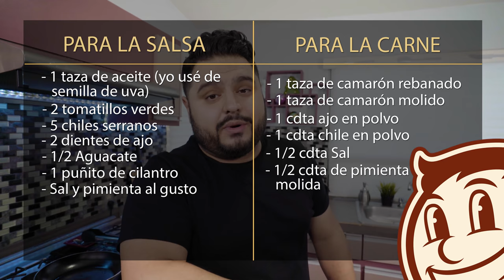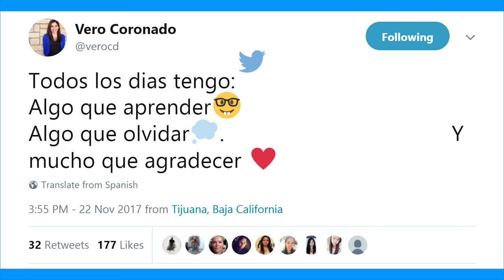HAMBURGUESAS LOCAS (De Camarón) #1 | EL GUZII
Ustedes lo pidieron; Una Hamburguesa Loca de Camarón y el Guzii se las preparó. Ven a ver esta aventura de receta y dinos qué hamburguesa loca te gustaría que se después!

591 Telegraph Canyon Rd. #562